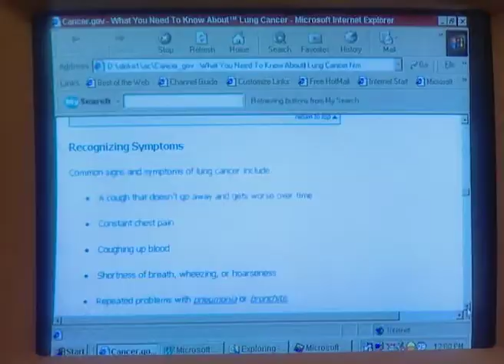Kittie Party - Full Ep - 140 - Niloufer, Vidya, Manju, Kuku, Tina, Pixie, Reva, Jay, Piya - Zee TV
Show Name : Kittie Party
Producer/Star Cast : Preeti Dayal,Maya Alagh,Poonam Dhillon,Deepshikha Nagpal,Achint Kaur,Shweta Salve,Rohit Roy,Vivek Mushran

Kittie Party is a Hindi television serial that aired on Zee TV. The story is based on the lives of 8 women who get together in a function called 'Kittie Party' where they gossip, reveal their emotional & psychological self-expressions, and share secrets amidst friends. The story goes through the lives of these eight women: Manju, Rewa, Vidya, Tina, Pixie, Niloufer, Kuku, and Natasha

Click here  watch Webisode on YouTube ►PLVqBLRhC9UzFtangmzdMUqUF0vCR42CvT